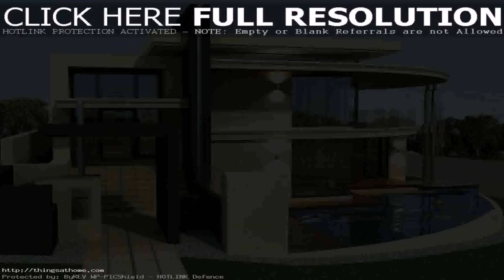New Modern House In The Philippines (see description) (see description)